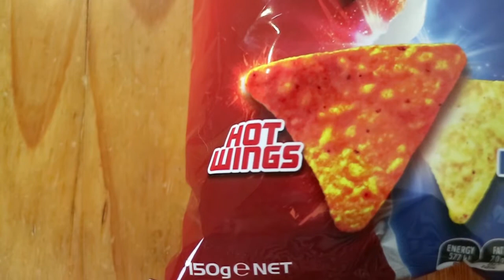Limited Edition Doritos Collide Hot Wings & Ranch Taste Test | Birdew Reviews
We taste the new limited edition Doritos Collide Sweet Chilli & Lime corn chips.